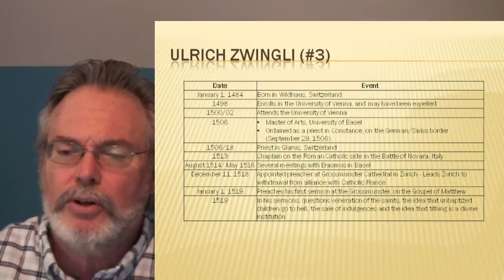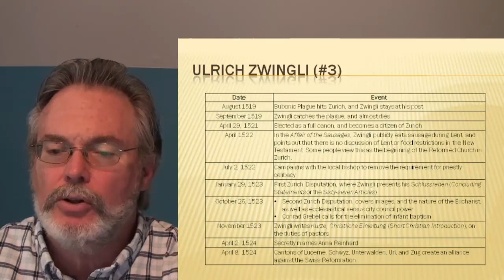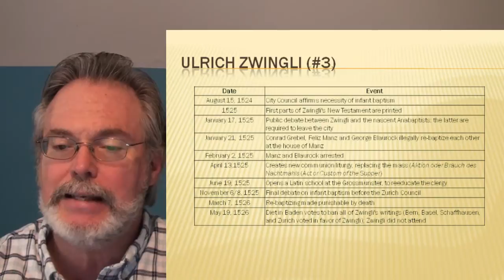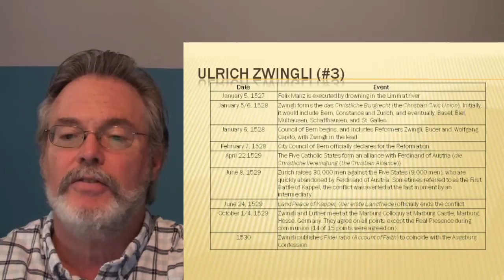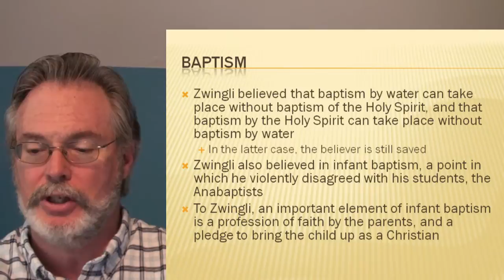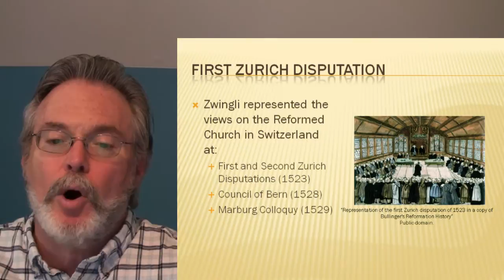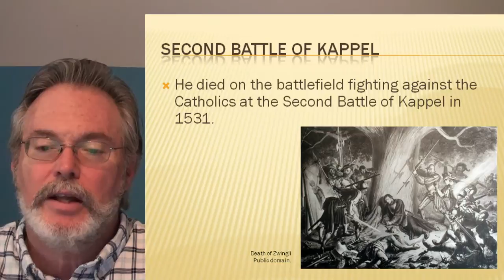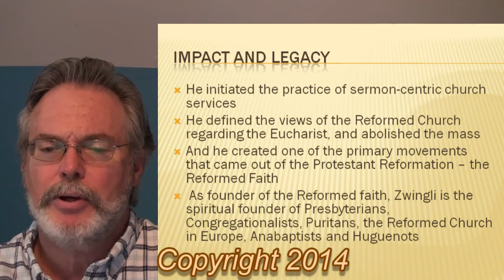Top 25 Reformers: Ulrich Zwingli (#3)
Excerpt from "The 25 Most Influential People in the Protestant Reformation" course: Ulrich Zwingli (#3)

I'm available as a guest speaker.

I recommend watching this video in 720p.